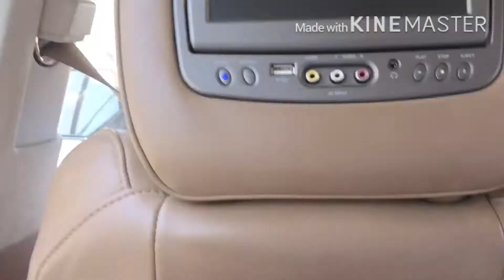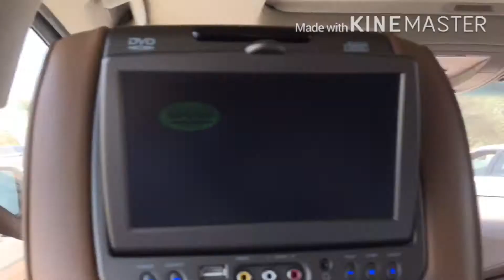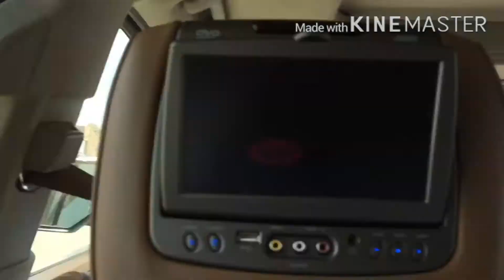ROADWAY to AL-HADDAH TAIF KSA, Morning and evening Apearance!